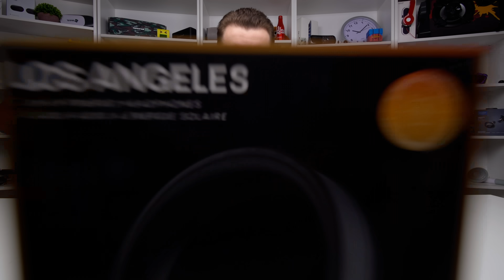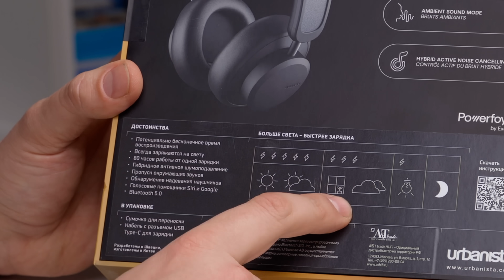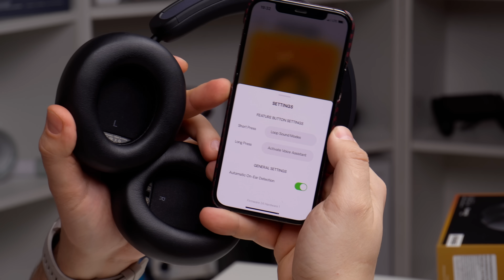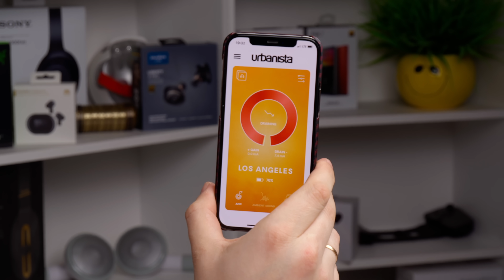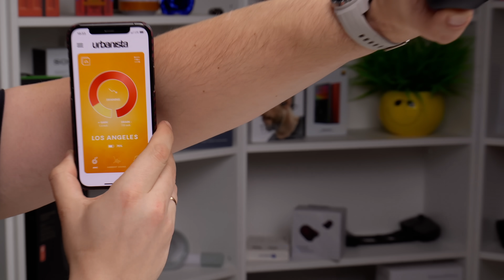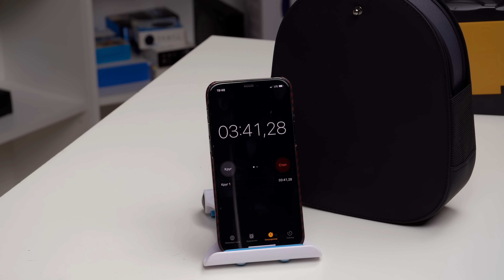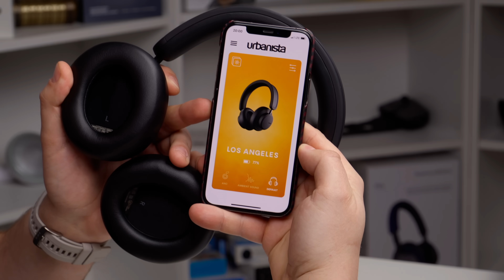Беспроводные Наушники с Бесконечным Аккумулятором! Urbanista Los Angeles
Сегодня мы распакуем интересные наушники от компании Urbanista!
Это наушники Urbanista Los Angeles! С очень интересной фишкой!